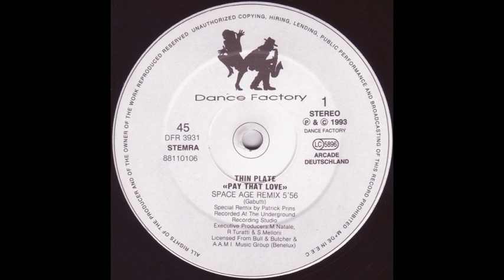Thin plate Pay That Love Space Age Remix